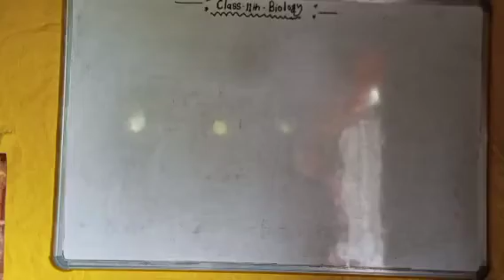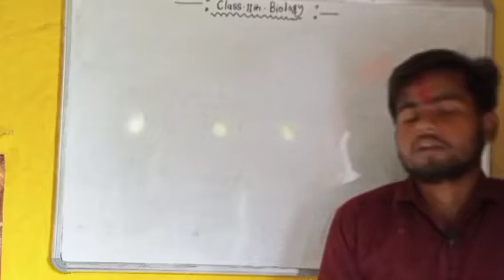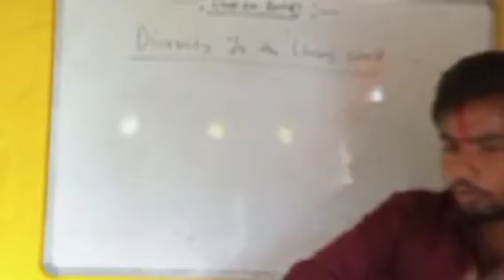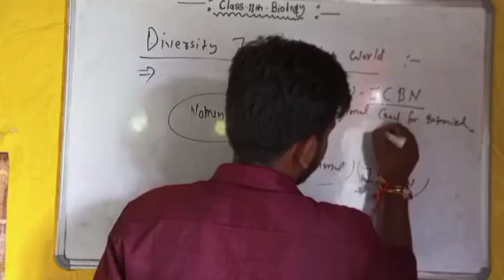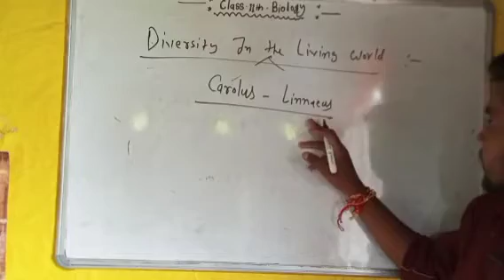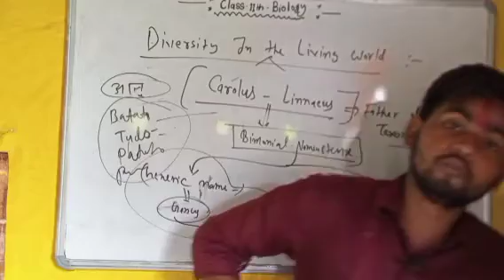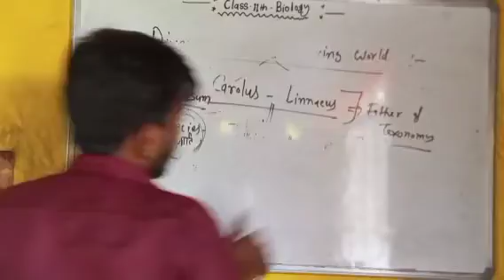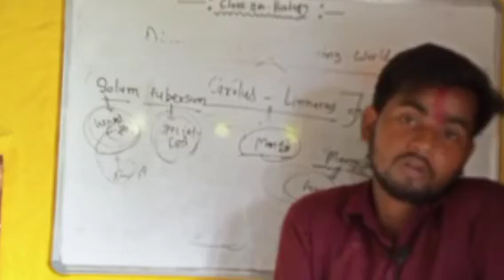Class 11th Biology Diversity in the Living World || The Living World Lecture-(2) By Babi Saroj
diversity in the living world
Binomial Nomenclature..